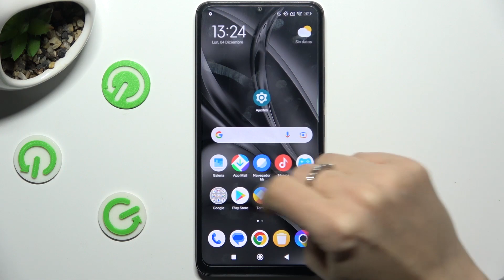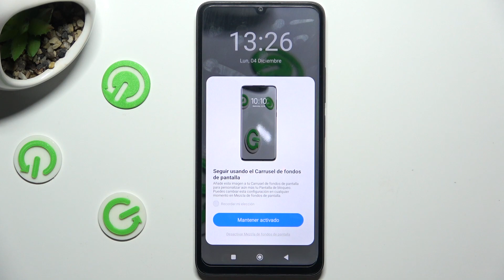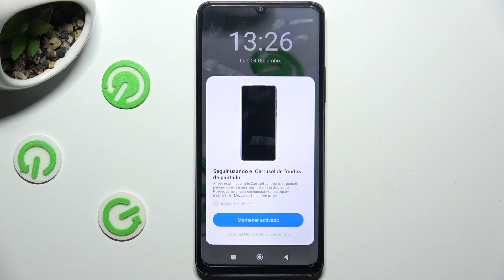Cómo cambiar el fondo de pantalla en Poco C55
Personaliza la apariencia de tu Poco C55 con este tutorial sobre cómo cambiar el fondo de pantalla. Descubre los pasos simples para seleccionar y aplicar fondos de pantalla que se adapten a tu estilo y preferencias.

Tutorial Poco C55: Personalización visual con fondos de pantalla.
¿Cuáles son las opciones de personalización de fondo de pantalla en Poco C55?
Poco C55: Seleccionar y aplicar fondos de pantalla de manera sencilla.
¿Paso a paso para cambiar el fondo de pantalla en Poco C55?